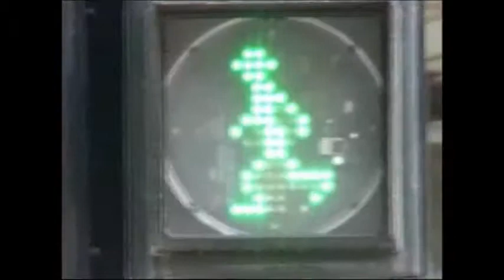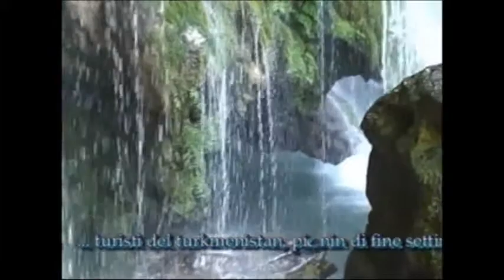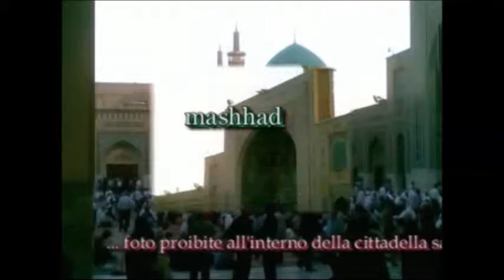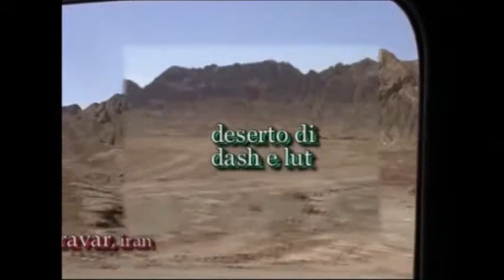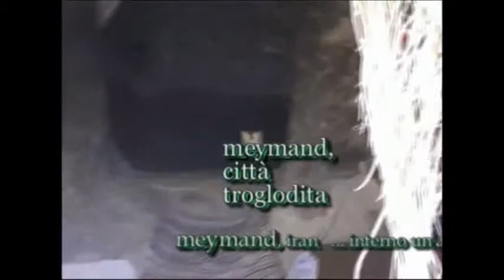01 Iran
promo libro Iran di Renato Capparotto, l'itinerario